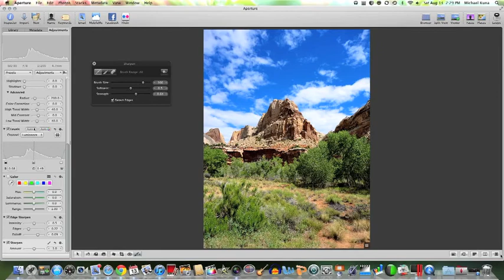Simple Editing With Aperture 3: Saving Savvy With Dr. Mike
Here are some very simple editing tips using Aperture 3.  If you get some time please give my podcast a listen: Psychiatric Secrets Revealed With Dr. Mike.  It is free and on iTunes.